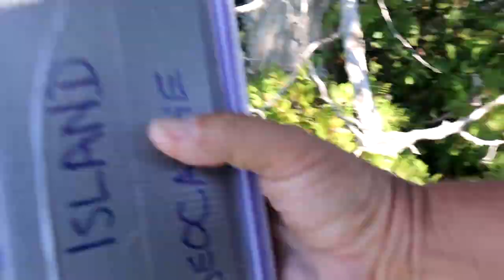Wherever your Adventures take you, Geocaching will be There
Adventures are out there to be had. Wherever you choose to go, wherever your adventures take you, geocaching will be there.